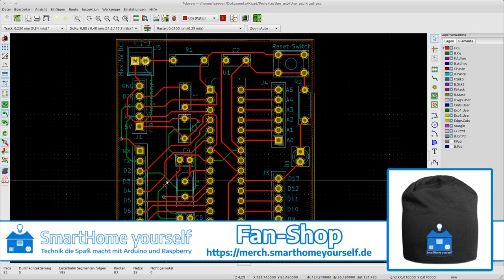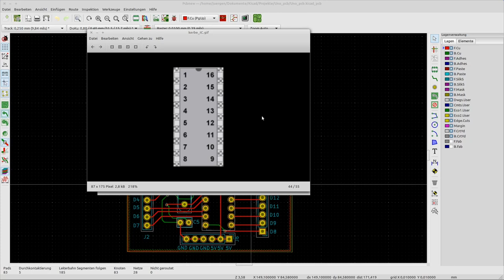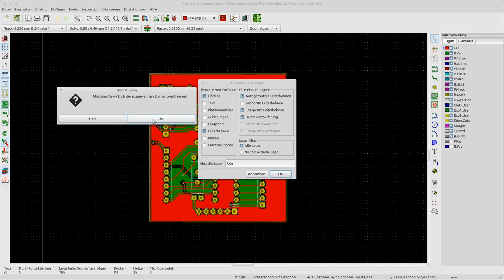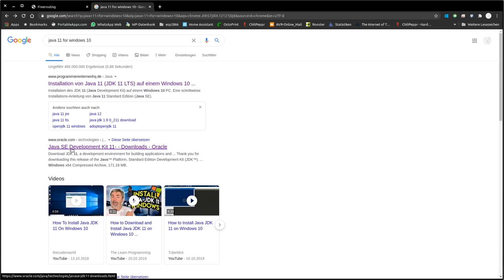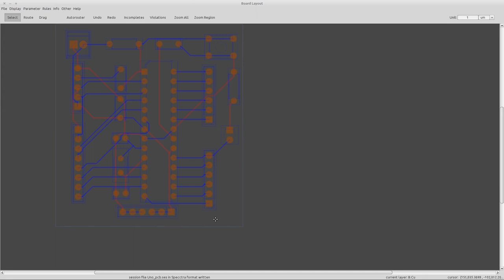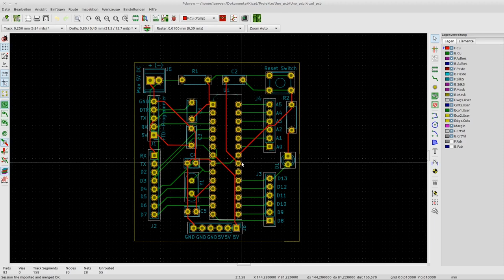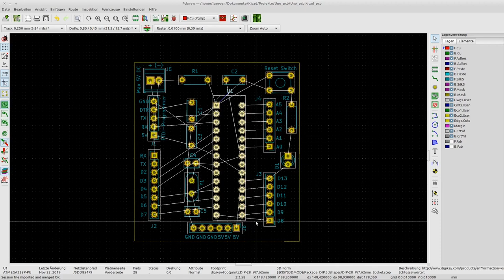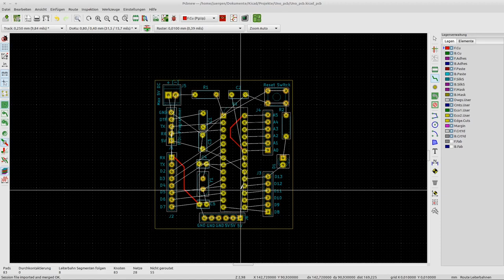KiCad Tutorial für Anfänger #18 - Autorouter, Globales entfernen und User-Fragen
Im 18 und letzten Teil der KiCad Tutorial-Reihe erklärt Jürgen euch, wie Ihr mit Hilfe eines externen Tools, einem sogenannten Autorouter, das ziehen der Leiterbahnen zwischen den einzelnen Bauteilen und Löt-Pads automatisch erledigen könnt.
Zusätzlich geht er noch auf zwei Fragen ein, die von Usern in den Kommentaren gestellt wurden.

Video-Inhalt:
00:00 - Einleitung
01:31 - User-Frage: Wie erkenne ich Pin1 eines Chips
06:58 - Globales entfernen
10:47 - Autorouter installieren und starten
15:21 - PCB-Projekt aus KiCad als Specctra DSN Exportieren
16:26 - DSN-Datei im Autorouter laden und automatisch routen
19:25 - Sollte man einen Autorouter verwenden?
24:30 - Ausblick
25:35 - User-Frage: Wie ändere ich ein heruntergeladenes Layout?
        Bzw. wie verbinde ich Pads die nicht über Luftlinien verbunden sind?
31:35 - Verabschiedung

Stöbert einfach mal durch meine Amazon Empfehlungen: